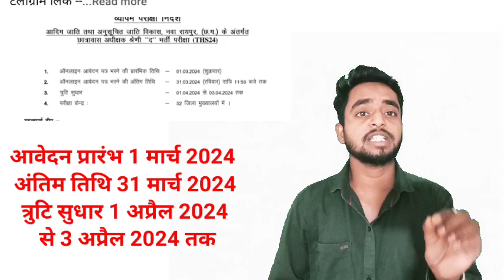बड़ी खबर छात्रावास अधीक्षक भर्ती 2024|| 1 मार्च से आवेदन प्रारंभ अंतिम 31 मार्च ||300- post